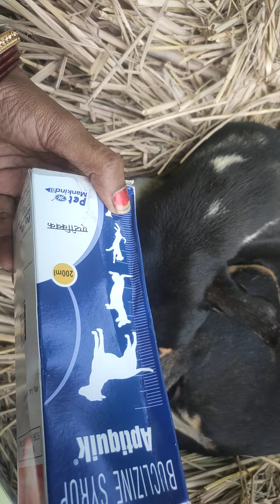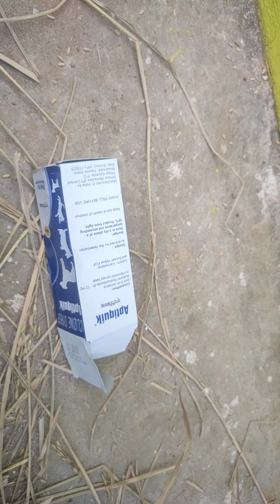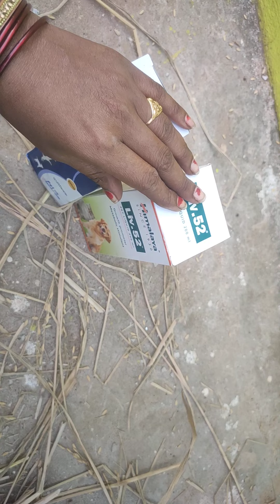Aur ek 🐕 bimara he#pray#shorts sugivlog vlog cat cat dog # jaladi thik ho ja